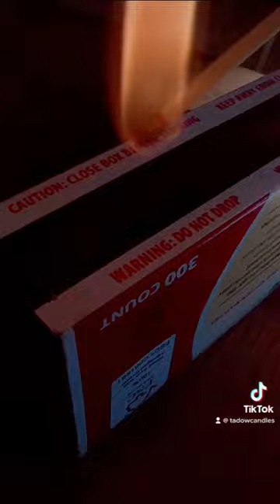Him & her candle set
I am Alejandra and I’m a home maker and mother of 3 beautiful energetic children, and wife to a supportive husband. In a world of opportunities, we fell short during the pandemic. So I was forced to think out of the box and search within, to build a life for myself. creating has always been a passion of mines. I was fascinated by candles and how they light up a room with its aroma and light. It took about a year to create my candle recipe. I have my candle making process down to a science, using my own technics and my own methods. Every pot is timed and measured. Creating candles has lit my life up and hope it brightens yours as well.

Why soy wax?
Soy wax is a 100% natural wax derived from the vegetable soybeans.  Soybeans are one of the major agriculture crops grown in the United States, behind only corn.  Most of the world’s soybeans are grown and harvested in the United States. After the beans are harvested, they are then cleaned, cracked, de-hulled and rolled into flakes.  Soybean oil is extracted from the flakes and the leftover flakes are used for animal feed.

Paraffin wax, one of the most popular candle waxes due to its cheap costs, is derived in a contrasting way. Paraffin wax is the product of the oil purification process from petroleum, coal, or oil shale. When you remove the waxy substance from crude oil, you’re left with paraffin wax.

Tadow Candles Handcrafted Soy Wax Candles